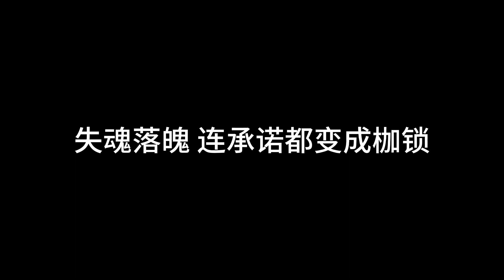一刹那的烟火 余文 树泽 [ 明知是错还是舍不得泪水滑落思绪都被悲伤淹没无话可说 ]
一刹那的烟火 余文 树泽
歌词

我们的过往就像是烟火
绚烂过后只剩下寂寞
失魂落魄 连承诺都变成枷锁
不留神掉进你的陷阱
脑海里回忆像过电影
埋葬在漫天大雨
也连同枯叶一起凋零
等承诺变成空口无凭
顽固是你赐我的罪名
可笑的曾经 步步为营 一较输赢
天桥下繁华街景
只听见风在回应
慢慢闭上了眼睛
和人潮背道而行
感受身体叫嚣的每个神经
顶着痛感摸索着前行
要怎么撰写 没有你的 我的生平
失魂落魄
连承诺都变成枷锁
我们从亲密到无话可说
明知是错还是舍不得
泪水滑落
思绪都被悲伤淹没
无话可说
埋葬在漫天大雨
天桥下繁华街景
只听见风在回应
慢慢闭上了眼睛
和人潮背道而行
失魂落魄
泪水滑落
无话可说